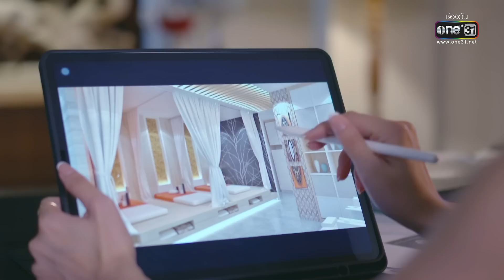(ENG SUB) ต้นร้ายปลายรัก Ep.05 (4/5) | 5 มิ.ย. 66 | one31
ติดตามชม ต้นร้ายปลายรัก ทุกวันจันทร์-อังคาร เวลา 20:30 น.

เมื่อเธอมาเพื่อ “ลวงหลอก” แต่เขากลับ “หลงรัก” อยากรู้ในท้ายสุด ถ้า “ความจริง” ปรากฏ “ความรัก” จะยังคงอยู่หรือไม่? พบการโคจรมาเจอกันครั้งแรกระหว่างพระนาง ป้อง-ณวัฒน์, เฟิร์น-นพจิรา

รสนา (เฟิร์น) หญิงสาว ผู้เป็นหัวหน้าครอบครัว ที่ดิ้นรนทำทุกทาง เพื่อหาเงินรักษาแม่ที่ป่วย แต่โชคชะตา กลับเล่นตลก ให้ผู้หญิงแสนดี สู้ชีวิตอย่างเธอ ต้องโดน Lay off ออกจากงาน ทำให้เธอต้องยอมทำทุกอย่าง เพื่อแลกกับชีวิตของแม่ ด้วยการรับสมอ้างเป็นลูกสาวตัวปลอมของมหาเศรษฐี เพื่อรับมรดก เมื่อเธอต้องอยู่ท่ามกลางครอบครัวที่ไม่คุ้นเคย แถมต้องรับมือกับ กรณ์ (ป้อง) ซึ่งมีศักดิ์เป็นลูกพี่ลูกน้อง ที่พยายามพิสูจน์ตัวตนที่แท้จริงของเธอ ความใกล้ชิดของทั้งคู่จึงนำมาซึ่งเรื่องราวมากมาย

เมื่อต้นเหตุที่เกิดจากความร้าย แต่ปลายทางอยากจบด้วยความรัก “เขา” และ “เธอ” จะฝ่าอุปสรรคกันไปได้อย่างไร?